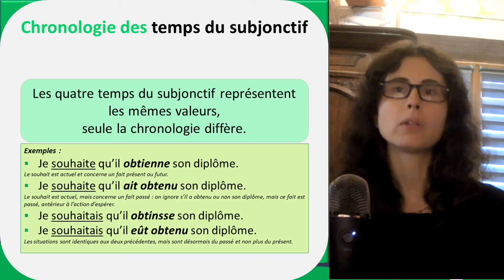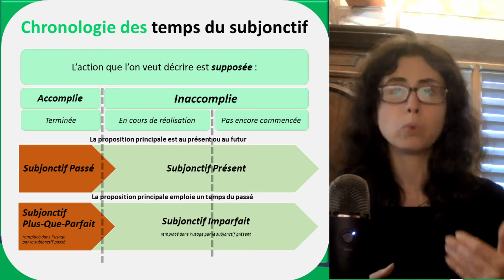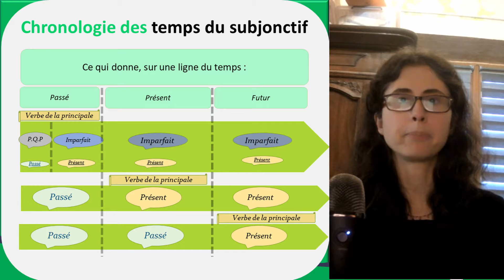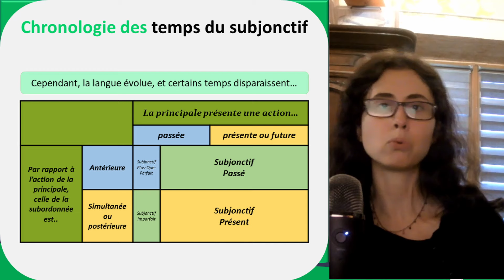Chronologie des temps du subjonctif 🔄 : niveau avancé (chronologie des temps 11/12)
Dans cette vidéo, vous découvrirez :

🔎 Les différents temps du subjonctif et leurs valeurs
📖 Les nuances entre les temps du subjonctif passé, présent, imparfait et plus-que-parfait
🗣️ L'évolution de l'usage du subjonctif dans la langue française
✍️ Des exemples concrets pour mieux comprendre l'utilisation de ces temps